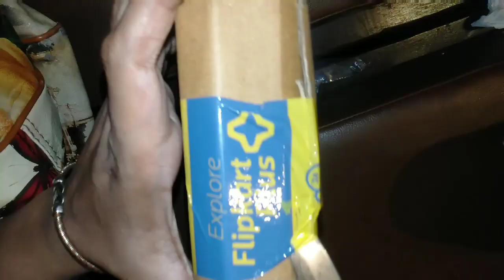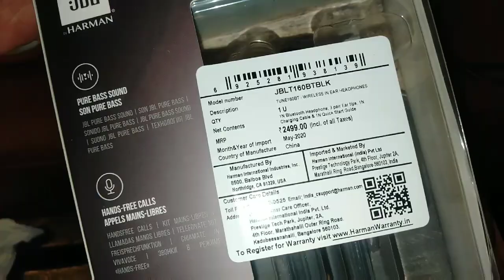Kmn chilo amder Pty🎉🎉🎉||birthday party vlog